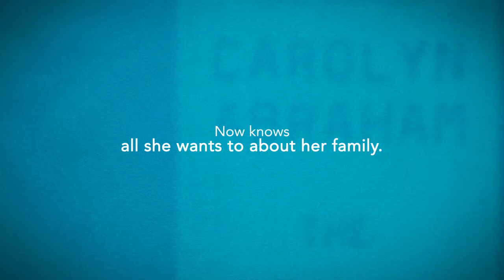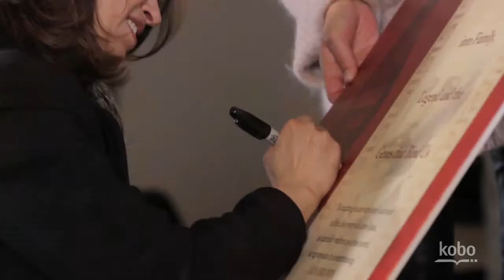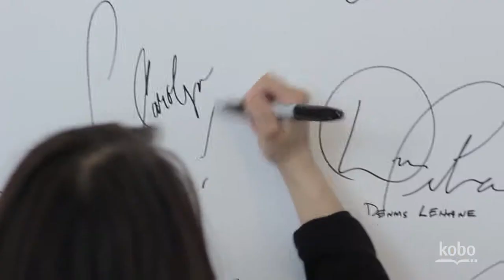Kobo in Conversation: Carolyn Abraham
Kobo in Conversation wtih Carolyn Abraham, author of The Juggler's Children
DNA helped crack the code and solve the mystery of a juggling grandfather who vanished into thin air.